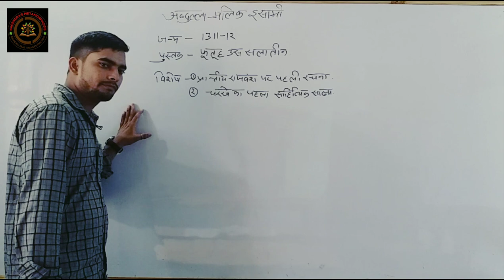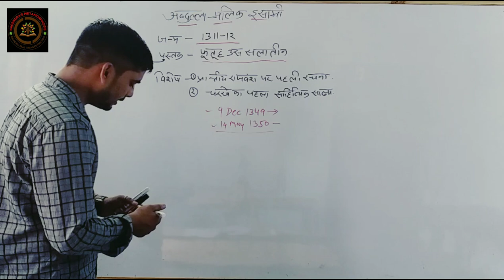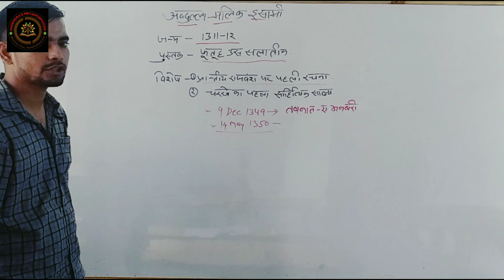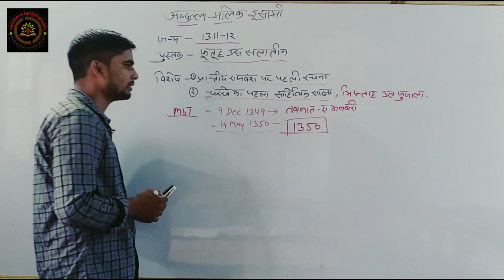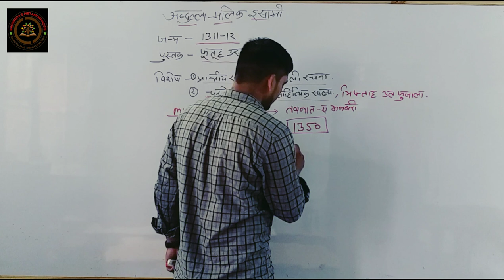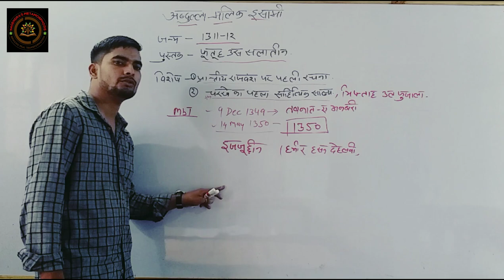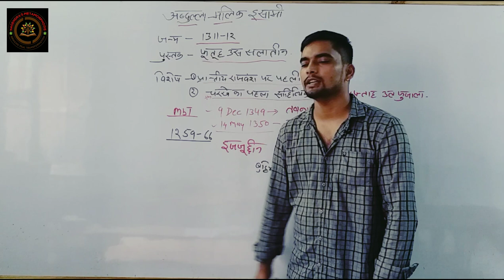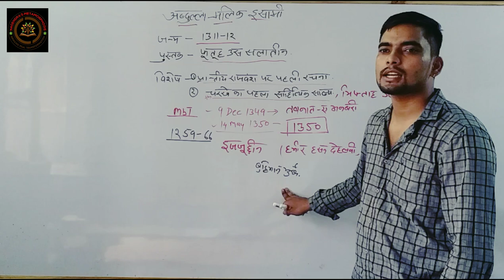Malik Isaami ( Important Questions for NET History)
In this video Sahil sir is trying to tell you the INS and outs of the very important topic Malik Isaami for NET History Aspirants.These questions are being discussed in the lime light of the questions asked in previous years NET exams

A warm hello to all Literature and Language enthusiast! I am Nagendra Singh Gangola and have carved my niche by qualifying UGC NET (English), USET (Topper’s Rank) and many states SET exams. I have been working in the field of English since last 19 years. I run the oldest and most authentic Instittute (Metamorphosis) for NET/SET/PhD ENTRANCE/M.A ENGLISH/LT/LECTURER/GRAMMAR (all One Day Competitions) at Haldwani (Uttarakhand).My students have marked their excellence in all the fields and I produced more than 25 NET ,29 USET and PhD ,19 Lecturers and 29 Lt teachers only from Haldwani, the same story goes from other areas of Uttarakhand too.